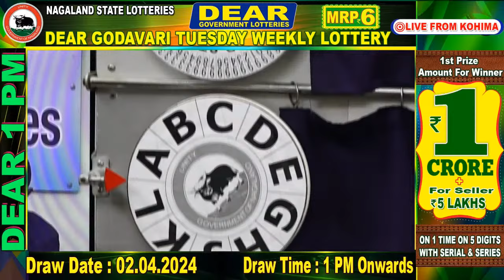DEAR GOVERNMENT LOTTERIES LIVE DRAW DEAR 1 PM GODAVARI TUESDAY WEEKLY DRAW DATE 02.04.2024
You are watching Nagaland State Lottery live Dear godavari tuesday 1pm Weekly lottery Live Draw live from kohima . Dear lottery is an offline paper lottery which is run by the government of Nagaland State Lotteries.These are different from the previous lottery live Dear morning , to watch the dear morning weekly draw watch its videos from the previous month . In this image slide show in our video we change our crores every one week .

DEAR Lottery was the first lottery
company in India to facilitate the
Live telecast of the draws on Youtube

Since its inception in 1991 DEAR Lottery has been growing at a fast pace in the distribution of traditional paper lotteries of various State Governments. This has been possible due to the company's acumen for competitive bidding, aggressive marketing and efficient lottery operations across many States in India, with an energetic attitude towards growth.
DEAR Lottery was the first lottery company in India to facilitate the Live telecast of the draws on TV, conducted by various governments, for lotteries distributed through them. This brought in more trust, credibility and transparency to the trade and the company's reputation also increased manifold. DEAR Lottery is known for offering best schemes for players and committed to quality and efficiency and have an outstanding execution, strong relationships and market presence in the Indian lottery market.

* If You Are 18+ Then you will be interested in our Channel or Paper Lottery Draw